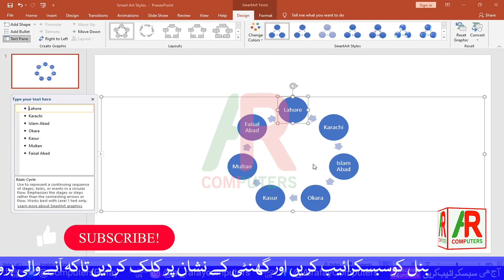3 Ways to Creat SmartArt in MS Powerpoint| Smartart Graphics in ppt | Al Rafay Computers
3 Ways to Creat SmartArt in MS Powerpoint| Smartart Graphics in ppt | Al Rafay Computers

In this video I will guide you how to creat smarart in powerpoint in different ways and using easy steps. After watching this video yiou will be able to creat or insert smartart graphics in different ways make your presentation very quickly.